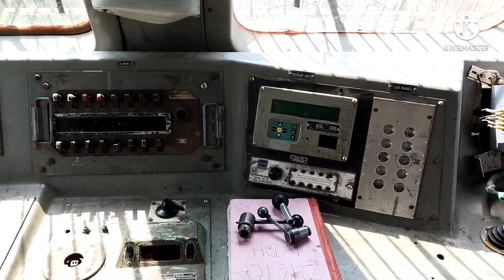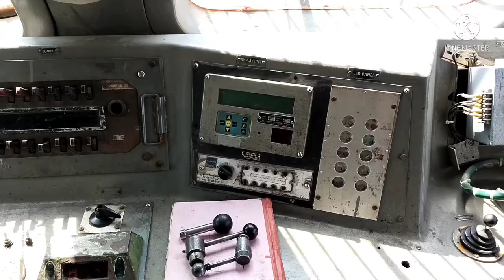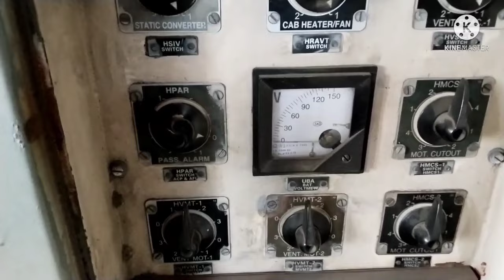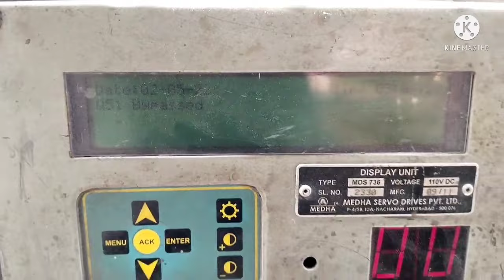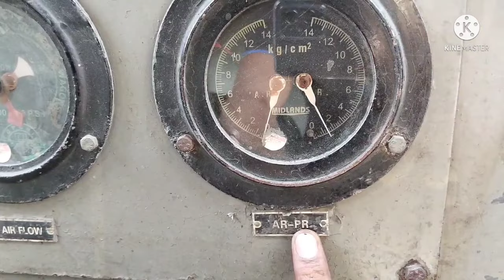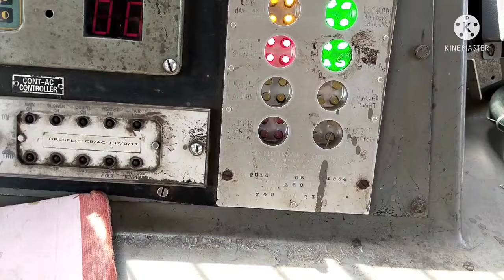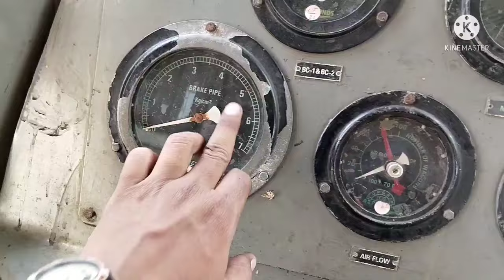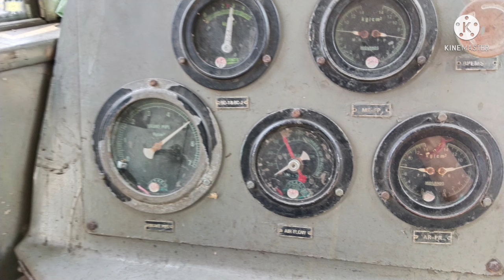Starting of Conventional loco. WAG7 loco energising complete details.